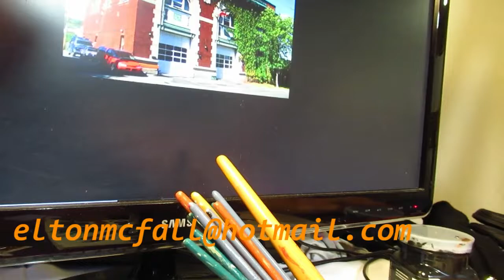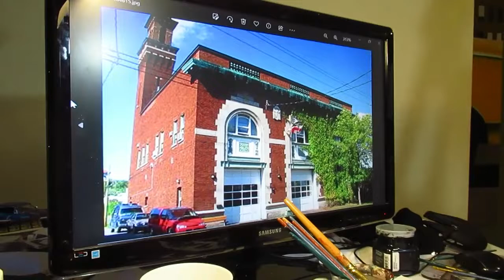11 21 22 ELTONS COMPLETED MONTREAL FIRE STATION 40 PAINTING